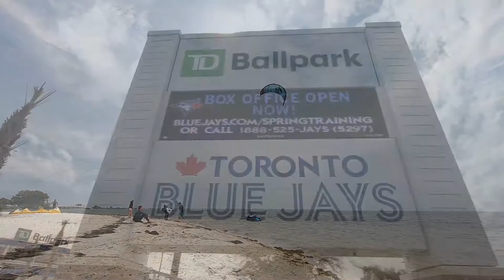Blue Jays’ spring camp in Dunedin, FL, 2020